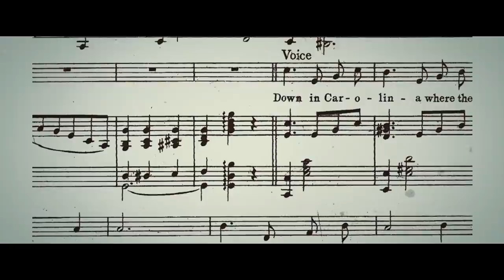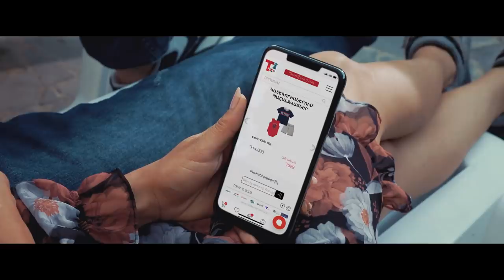7️⃣ ՍԵՐԻԱ / LA CASA DE PAPA / ՀՈՐԱՆՑ ՏՈՒՆԸ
WEB ՍԵՐԻԱԼ  7 ՍԵՐԻԱ

դերերում՝
ԿԱՌԼԵՆ - ԼԵՎՈՆ ՀԱՐՈՒԹՅՈՒՆՅԱՆ
ՕՆԻԿ - ԱՆԴՐԱՆԻԿ ՀԱՐՈՒԹՅՈՒՆՅԱՆ
ԱԼԻԿ - ՌԱՖԱՅԵԼ ՂԱԶԱՆՉՅԱՆ
ՄԱՅՔԼ - ՆԱՐԵԿ ՄԵԾ ՀԱՅՔ
ԿԱՌԼԵՆՉԻԿ - ՍՏԵՓԱՆ ՀՈՎՀԱՆՆԻՍՅԱՆ
ԽՉՈ - ԶՈՀՐԱԲ ՀԱՅՐԱՊԵՏՅԱՆ
ԴՈՑ - ՀՐԱՆՏ ԱՎԵՏԻՍՅԱՆ
ԳՐԻՇ - ԳՐԻԳՈՐ ՀԱԿՈԲՅԱՆ
ԼԱԼԱ - ԼՈՒՍԻՆԵ ԱՐՇԱԿՅԱՆ
ՀԱՅԿԱՆՈՒՇ - ԻՐԻՆԱ ՆԱՈՒՄՈՎԱ
ՆԱՏԱՇԱ - ՄԻԼԵՆԱ ՎԱՐԴԱՆՅԱՆ

բեմադրող ռեժիսոր՝ ԴԱՎԻԹ ԶՈՀՐԱԲՅԱՆ
սցենարի հեղինակներ՝ ԱՐՄԵՆ ՎԱՐԴԱՆՅԱՆ
                                           ԴԱՎԻԹ ԹՈՐՈՍՅԱՆ
բեմադրող օպերատոր՝ ՄԿՈ ԽԱՉԱՏՐՅԱՆ G.C.A
օպերատոր՝ ՄԱՐՏԻՆ ԳԵՎՈՐԳՅԱՆ
դիմահարդար՝ ՄԱՐԻԱՄ ՄԱՐՏԻՐՈՍՅԱՆ
մոնտաժի ռեժիսոր՝ ՀԱՅԿ ՄԿՐՏՉՅԱՆ
հնչունային ռեժիսոր՝ ՏԻԳՐԱՆ ՄԱԻԼՅԱՆ
տեխնիկայի ապահովում՝  BOO RENTAL
գործիքավորում՝ ՎԱՀԵ ԳՐԻԳՈՐՅԱՆ
ֆիլմի սաունդթրեք ՆԵՐՍԵՍ ՄԱՐԿՈՍՅԱՆ
բեք-ոկալ ԱԼԻՆԱ ԿԻՐԱԿՈՍՅԱՆ

ադմինիստրատորներ՝
ՀՐԱՆՏ ԱՎԵՏԻՍՅԱՆ ՕՍԿԱՌ
ՄԻԼԵՆԱ ԲԱԼԴՐՅԱՆ
ՀՈՎՀԱՆՆԵՍ ԴԻՇՉՅԱՆ

պրոդյուսերներ՝
ԶՈՀՐԱԲ ՀԱՅՐԱՊԵՏՅԱՆ
ԱՆԴՐԱՄԻԿ ՀԱՐՈՒԹՅՈՒՆՅԱՆ
ԱՐՄԵՆ ՎԱՐԴԱՆՅԱՆ
ՌԱՖԱՅԵԼ ՂԱԶԱՆՉՅԱՆ

կրեատիվ պրոդյուսեր՝ ՍՈՒՐԵՆ ՍԱՐԳՍՅԱՆ

publishing by *doc production